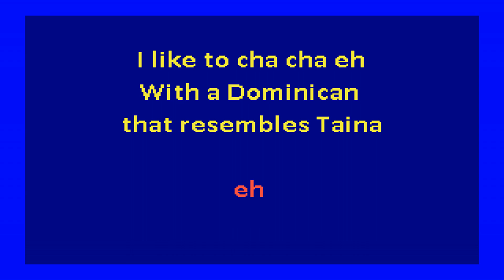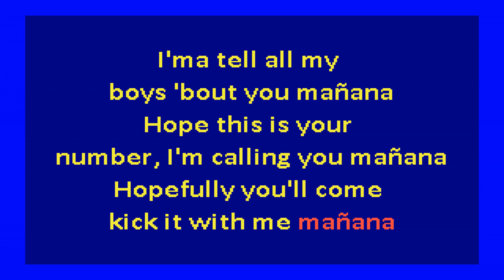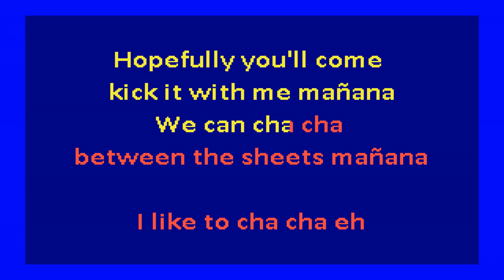dram - cha cha (karaoke)